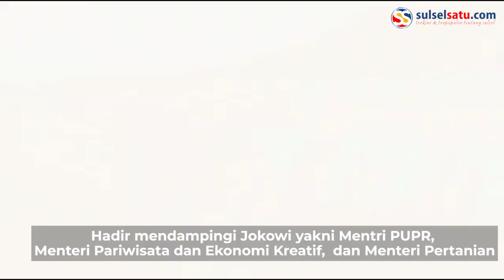Besok, Bendungan Ini Akan Diresmikan Presiden Jokowi di Sulsel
Presiden Republik Indonesia (RI) Joko Widodo dijadwalkan akan berkunjung ke Kabupaten Jeneponto menggunakan helikopter, Sulawesi Selatan, pada Selasa (23/11/2021) mendatang.

Kedatangan orang nomor satu di Indonesia ini dalam rangka meresmikan bendungan Karalloe yang terletak diperbatasan antara Kecamatan Tompo Bulu Kabupaten Gowa dan Kecamatan Kelara Kabupaten Jeneponto.

Tidak hanya itu, Jokowi juga dijadwalkan hadir Langsung dalam penanaman jagung di wilayah Kelurahan Tolo, Kecamatan Kelara, Jeneponto.

Hadir mendampingi Jokowi yakni Mentri PUPR, Basuki Hadimuljono, Mentri Pariwisata dan Ekonomi Kreatif, Sandiaga Uno dan Mentri Pertanian Syahrul Yasin Limpo.

Video: Dedi
Video Editor: Andi Hermanto
Video terkini dan terbaru..